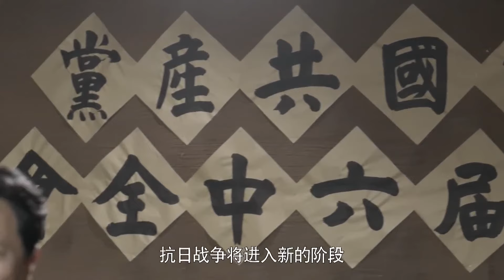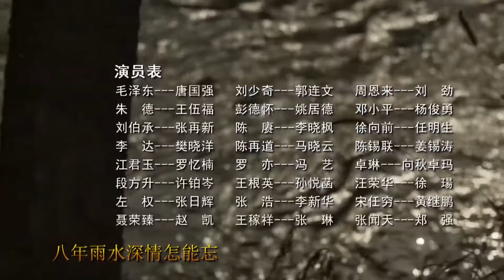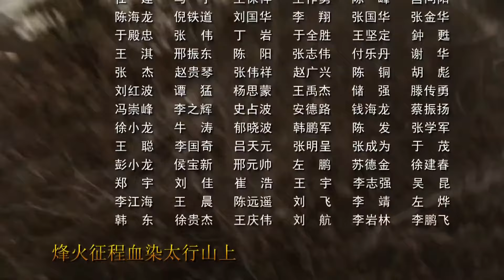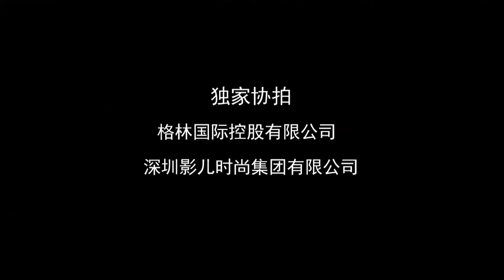【🔥央视高分剧】《太行山上》12｜民族存亡之际 毛泽东团结民间抗日力量发动全民抗战！｜唐国强 刘劲 王伍福 马晓伟 张再新 杨俊勇【捷成华视悬疑剧场】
导演：李伟
编剧：王朝柱
主演：唐国强 / 刘劲 / 王伍福 / 马晓伟 / 张再新 / 杨俊勇
集数：32集

剧情简介：
　　抗日战争打响，工农红军改编为国民革命军第八路军，刘伯承（张再新饰）出任129师师长，并伺机炸毁了日军飞机24架，缓解了正面战场压力，从此声威大震。1938年，邓小平（杨俊勇饰）就任129师政委，与刘伯承形成了独树一帜的刘邓指挥艺术，并依托太行山河北省邯郸涉县建立了晋冀鲁豫抗日根据地。一方面在敌后开展游击战，一方面发展经济，并组织涉县群众开展抗旱、灭蝗、生产自救的人民战争，打击了日本侵略者，粉碎了敌人对涉县根据地的封锁，并逐步发展壮大，成为共产党领导下的最大抗日根据地……